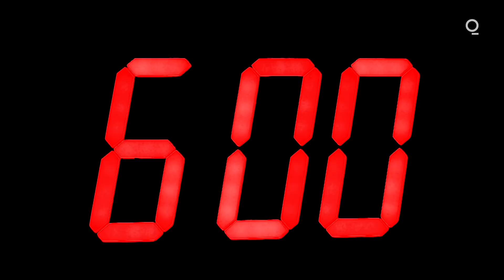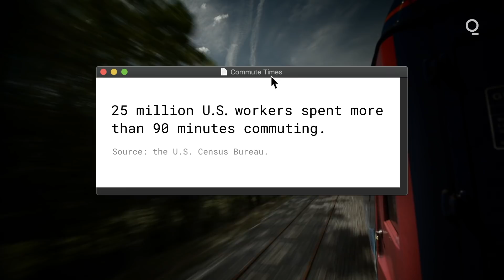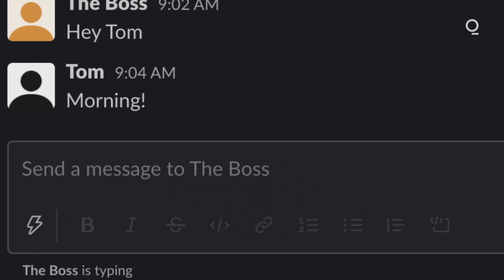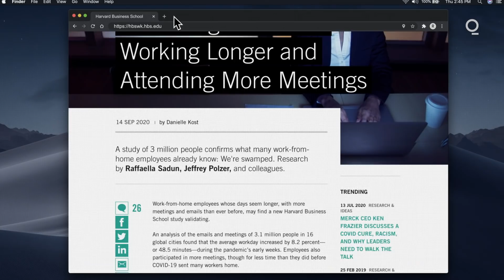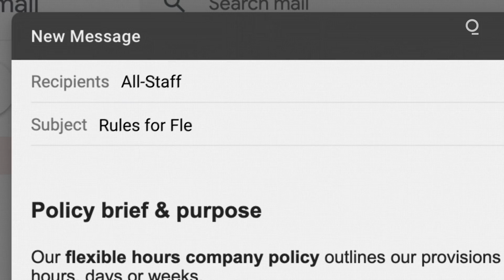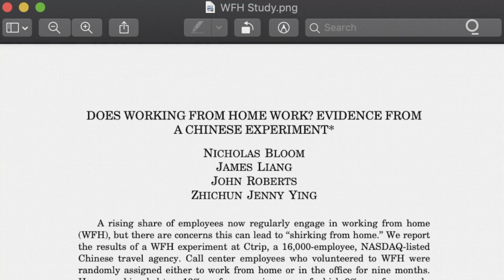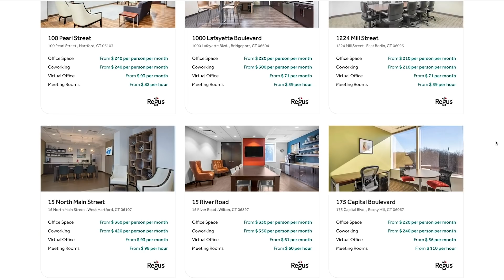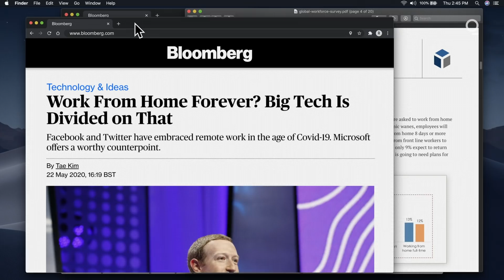How Working Remotely Will Change More Than Work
For anyone that works, commuting might just be the worst part of the day. So with WFH and less time commuting, could we see a drastic change in the cities we live in?

"The Future of Work" explores how work has changed during the Covid-19 pandemic, and which of these changes are likely here to stay - looking at office spaces, the shift in work culture, managers, & their employees from both a macro & micro level.